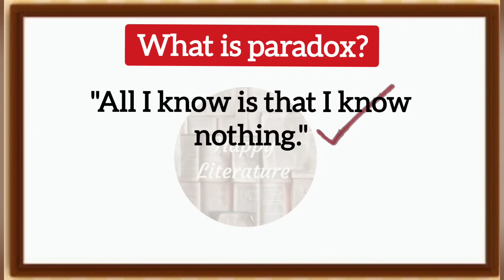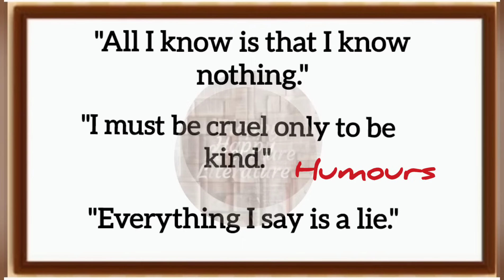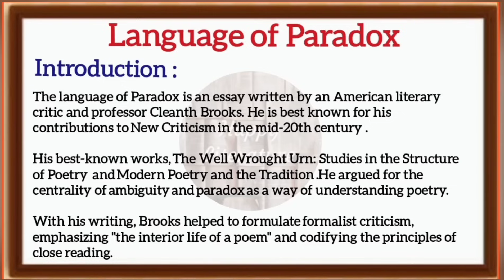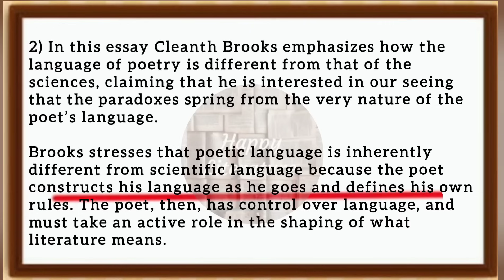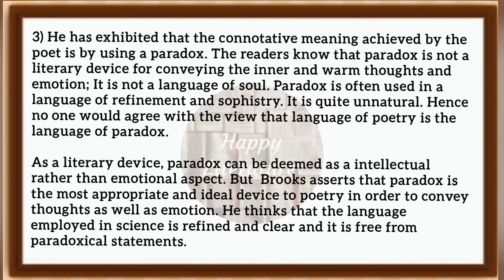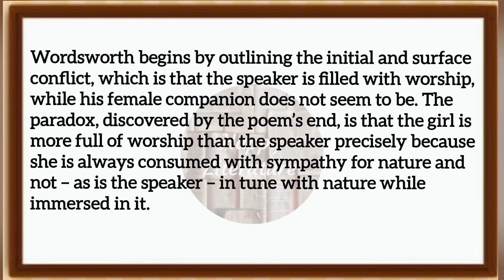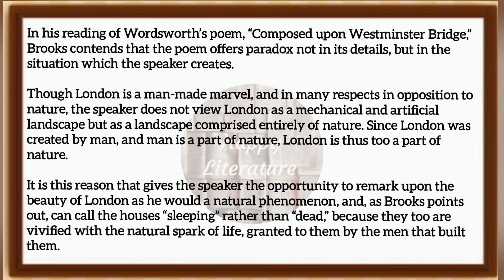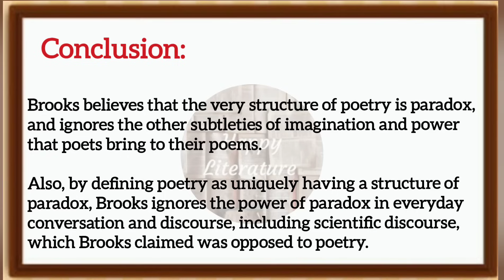Language of Paradox by Cleanth Brooks/Lecture style video with notes (Literary Criticism and Theory)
We have a book on Literary Criticism and Theory. It contains notes of all important topics. You can buy the same on Amazon, Flipkart and Notionpress website.

Language of Paradox by Cleanth Brooks.
Language of Paradox is an essay by Cleanth Brooks

What is Language of Paradox?

What is there about the poet's task that has "induced poet after poet to choose ambiguity and paradox"?

How is Brooks “Language of Paradox an example of the major
concerns of New Criticism?

“The language of poetry is the language of paradox". Discuss.

.Is poetic language the central, defining quality of poetry? Discuss
with reference to the essay, “The language of Paradox.

Literary Criticism and Theory - Language of Paradox by Cleanth Brooks.

TGT English
PGT English
UGC NET JRF English
KVS English